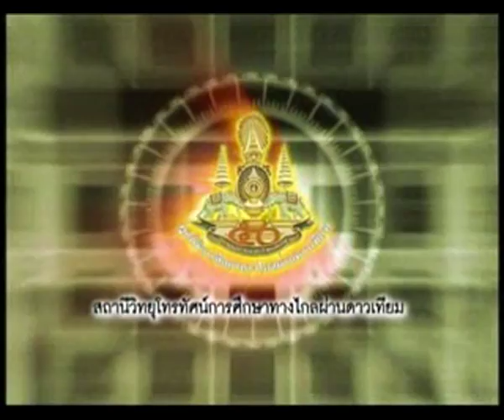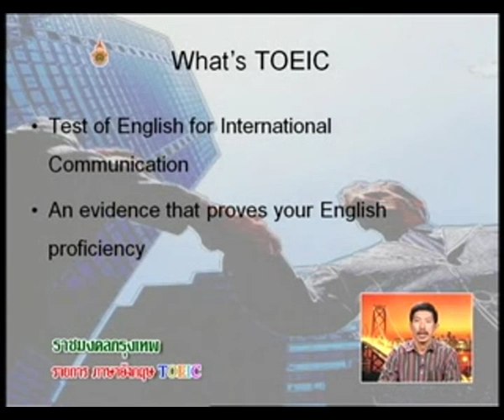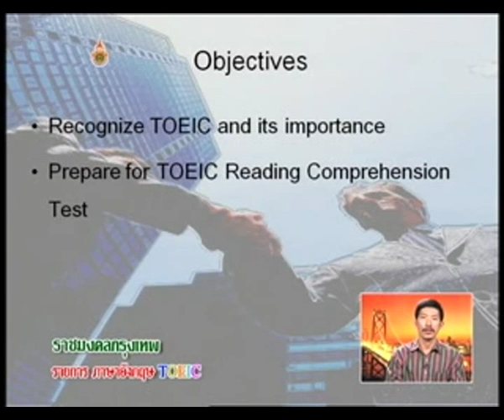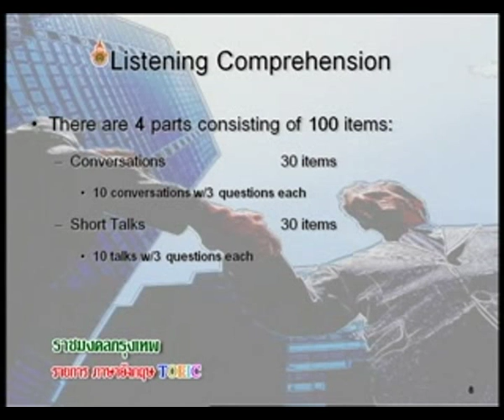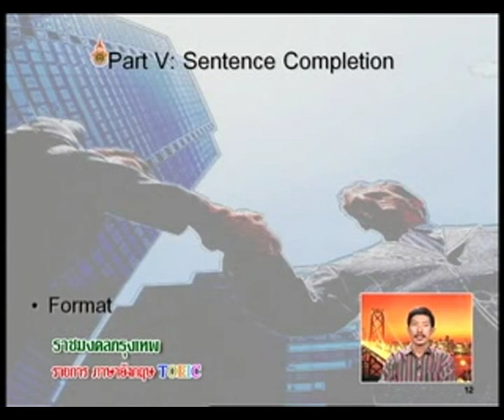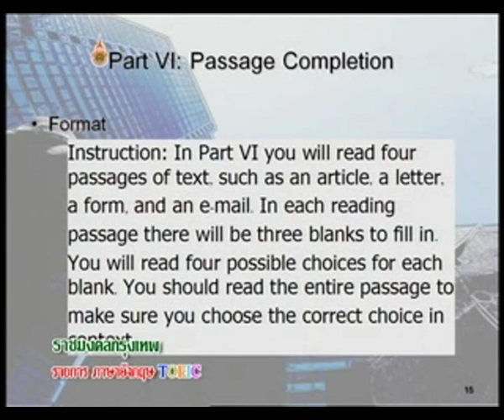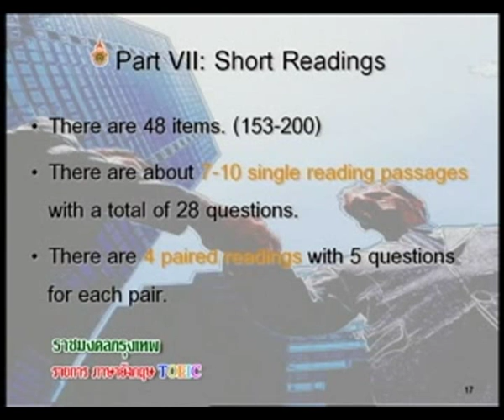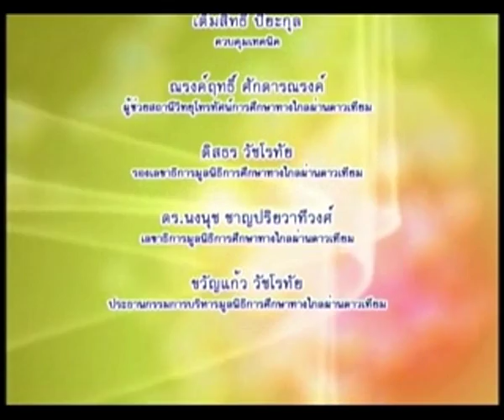รายการภาษาอังกฤษ TOEIC ตอนที่ 4 Reading Comprehension (1) EP4/17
โครงการผลิตรายการโทรทัศน์เพื่อการศึกษาทางไกลผ่านดาวเทียม Dltv 15 ออกอากาศทาง สศทท 15 เเละทางช่อง UBC 200 รายการภาษาอังกฤษ TOEIC ตอนที่ 4 Reading Comprehension (1) ภาคเรียนที่ 2-2553 โดย ผศ.วรพงษ์ คุณเดชอมร EP4/17